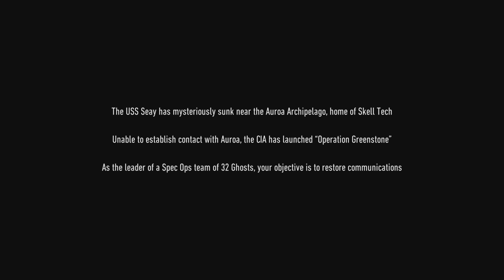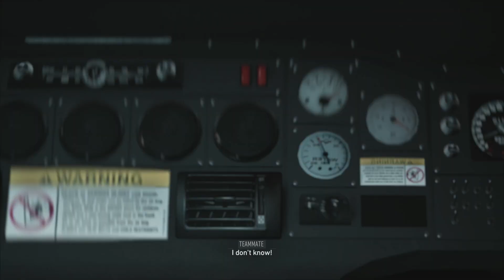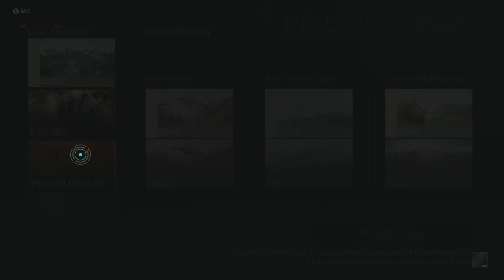Ghost Recon: Breakpoint - 001 - Wolves and Ghosts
COOP, Silent long playthrough.
If you have any suggestions for games or editing, let me know!